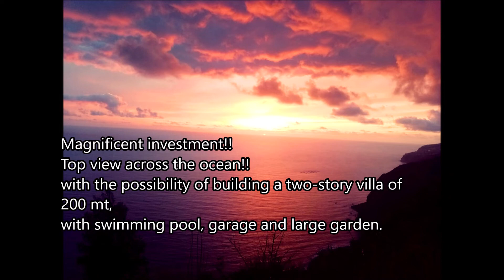Land for sale!! Madeira island-Portugal- Magnificent buildable land, with ocean view!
Land for sale!! Magnificent Investments!!
1280 mt2
In Ponta Do Sol
Top view across the ocean!!
with the possibility of building a two-story
villa of 200 mt,
with swimming pool, garage and large garden.